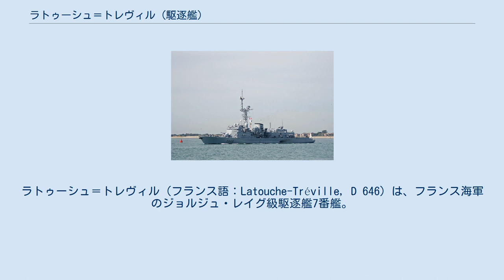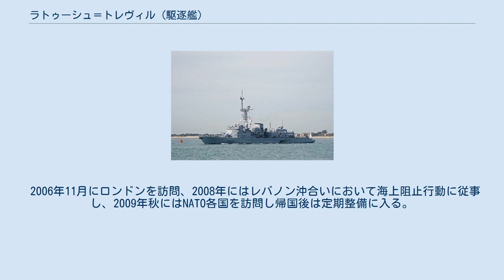ラトゥーシュ＝トレヴィル (駆逐艦)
ジョルジュ・レイグ級駆逐艦
ラトゥーシュ＝トレヴィル（フランス語：Latouche-Tréville, D 646）は、フランス海軍のジョルジュ・レイグ級駆逐艦7番艦。
艦名はルイ＝ルネ＝マドレーヌ・ド・トゥーシュ＝トレヴィル（fr:Louis-René-Madeleine de Latouche-Tréville）に由来し、この名を受け継いだフランス軍艦としては3代目にあたる。
 「ラトゥーシュ＝トレヴィル」は、DCNブレスト工廠およびロリアン工廠で建造され1984年2月15日に起工、1988年3月19日に進水、1990年7月16日に就役する。
 1989年9月30日にソミュールと命名都市の関係を結ぶ。
「ラトゥーシュ＝トレヴィル」はブレストに配備され対潜戦を主任務とし海洋における諸任務に当たる。
 1991年の湾岸戦争や2002年5月から7月にかけての不朽の自由作戦でアラビア海に展開する。
 2004年1月15日に「F796 コマンダン・ビロ」と共にアジア航海を開始する。
1月下旬にオマーン・サラーラ、2月上旬にモルディブ・マレ、2月中旬マレーシア・クラン、2月末から3月初旬に日本・横須賀、3月上旬に大韓民国・仁川、3月中旬中華人民共和国・青島、3月下旬シンガポール、4月中旬オーストラリア・フリーマントル、4月末レユニオン、5月にマヨットからジブチに寄港し5月28日にトゥーロンに帰港する。
 2006年11月にロンドンを訪問、2008年にはレバノン沖合いにおいて海上阻止行動に従事し、2009年秋にはNATO各国を訪問し帰国後は定期整備に入る。